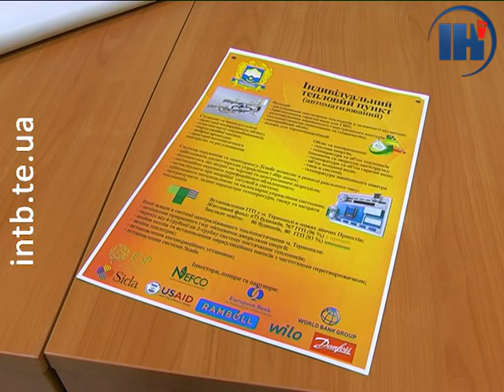Міською програмою термомодернізації житлового фонду вже скористалися понад півсотні будинків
Тернополяни термомодернізують власні оселі. З 2015 року в місті діє програма, яка дозволяє зробити це на умовах співфінансування: 70 % вартості робіт оплачує міський бюджет, решту – мешканці багатоповерхівки.